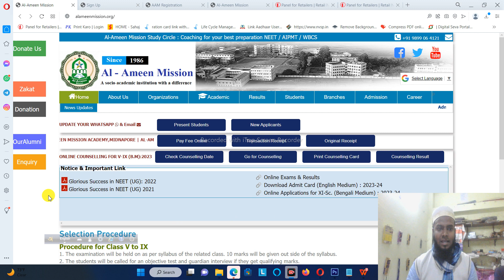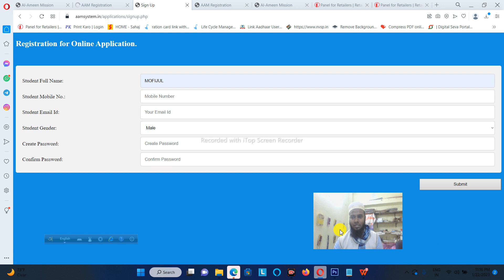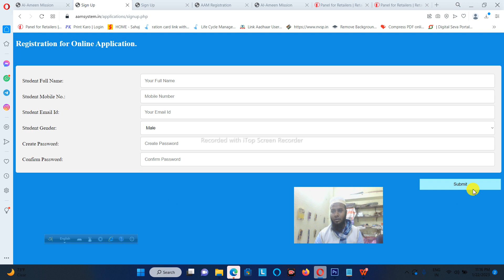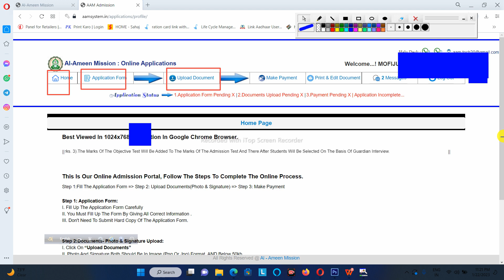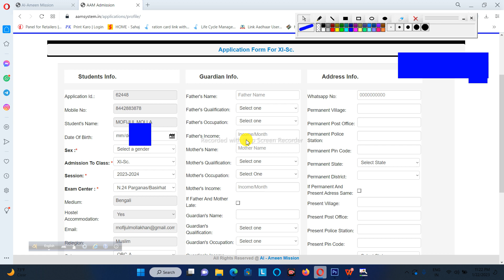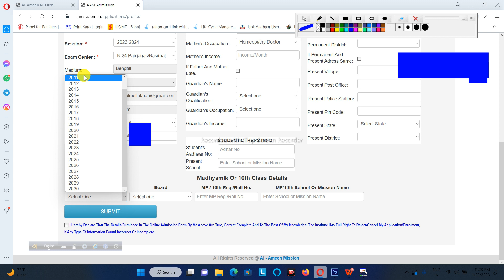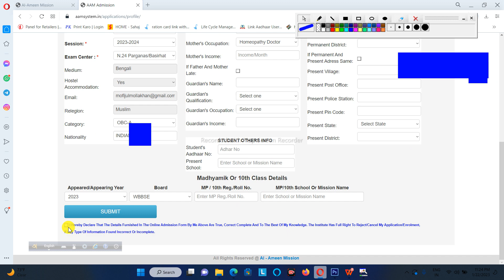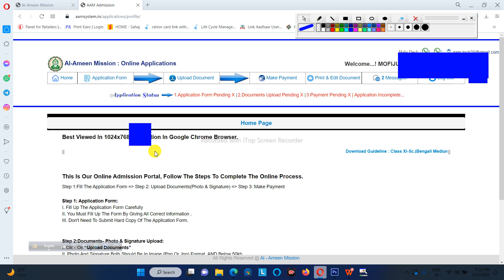Alamin Mission Admission , Test and Last date Online Application , Class XI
Alamin Mission Admission,Test and Last date Online Application,Class V to IX,alamin mission,alamin mission,alamin mission,alaminmission,alamin mission,alamin mission ,

Alamin Mission Admission  2023,Test and Last date Online Application 2023,Class XI,alamin mission 2023,alamin mission 2023,alamin mission 2023,ralaminmission 2023,alamin mission 2023,alamin mission 2023